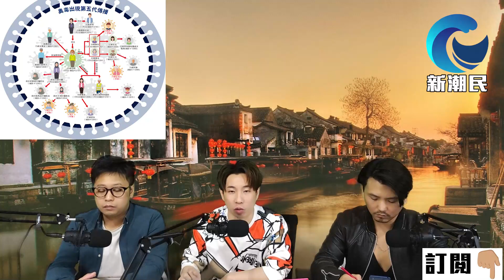[字幕版] 黎明喊出 齊上齊落 口號 不再掩飾 黃人真面目 ! / 格仔 大眼 郭政彤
00:00 介紹話題
3:29 黎明高喊 齊上齊落 口號 擺明露出 黃人真面目 !
11:59 黃之鋒 戴耀廷等獄中 Patreon  「賣文」「播獨」搵錢
24:34 國泰機師 又再爆 集體除口罩培訓 市民怒斥 仲末哀夠嗎 ?
39:36 哈薩克 搞事者 發現係 收錢參與搞事
50:32 《立場新聞》英國分社假停運真「搬竇」揭示 外國搞事基金支持